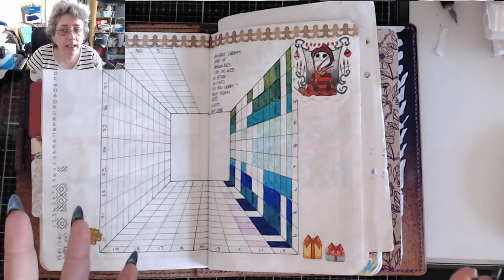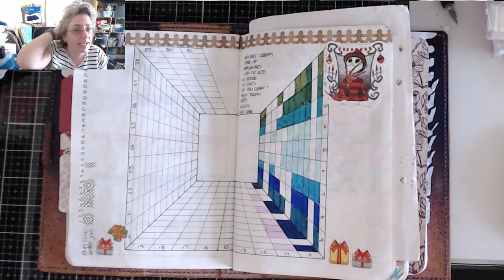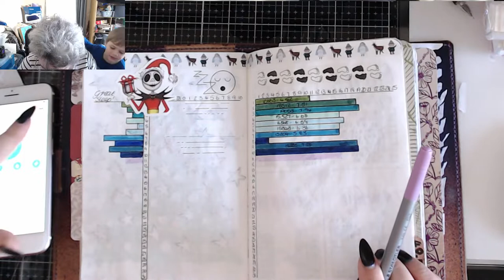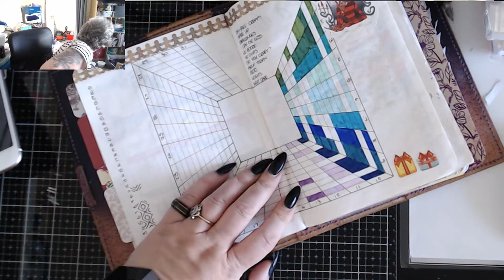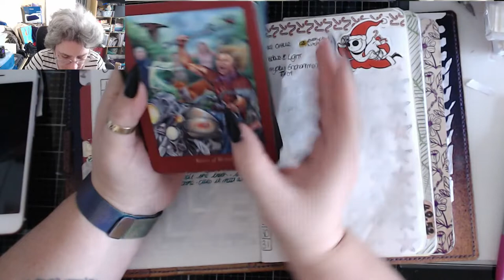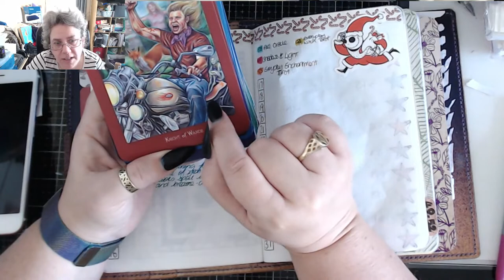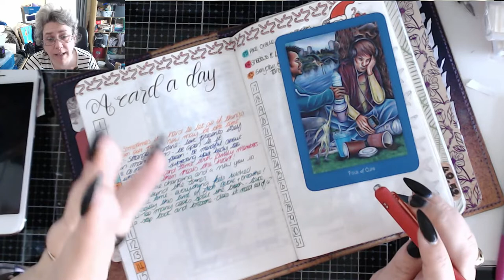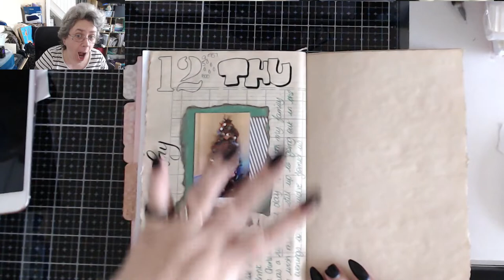Not a Livemas! 14th December 2019